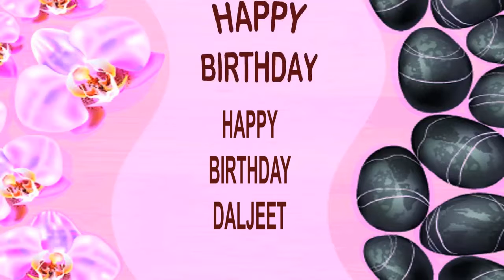Daljeet SPA - Happy Birthday